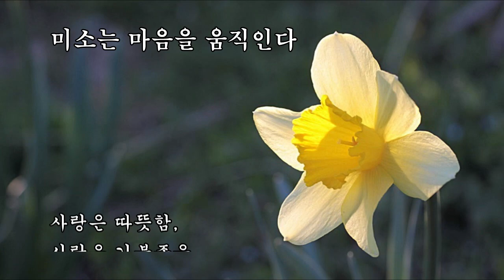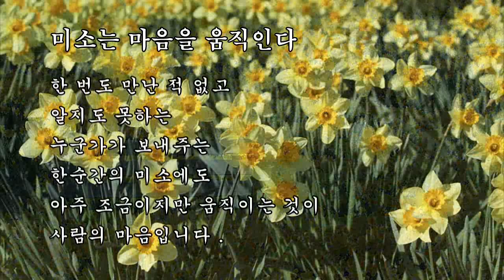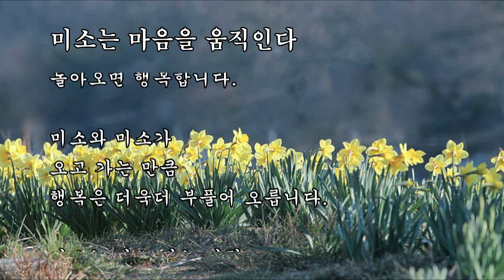미소는 마음을 움직인다